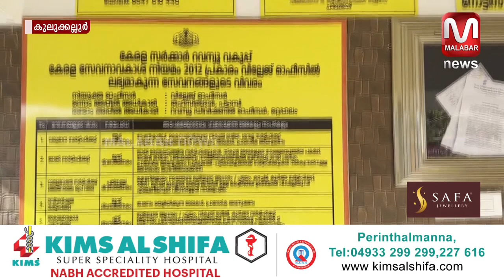അംഗീകാര നിറവിൽ കുലുക്കല്ലൂർ വില്ലേജ് ഓഫീസ് | MALABAR NEWS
അംഗീകാര നിറവിൽ കുലുക്കല്ലൂർ വില്ലേജ് ഓഫീസ്...